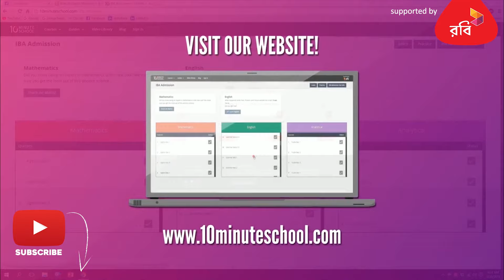দ্বন্দ্ব সমাস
আমাদের কোর্সসমূহ:
Class: 9

Series: এসএসসি বাংলা ২য় পত্র (SSC Bangla 2nd Paper)